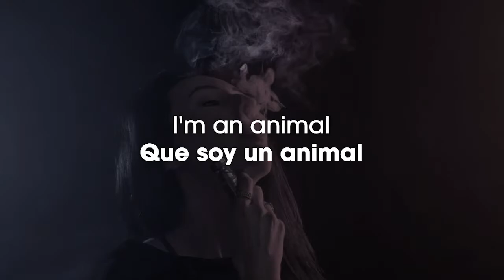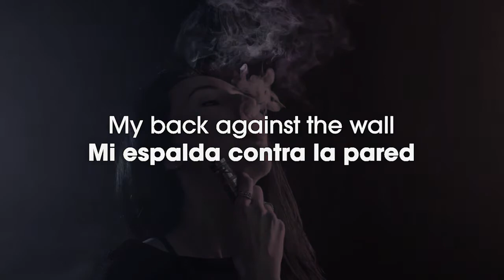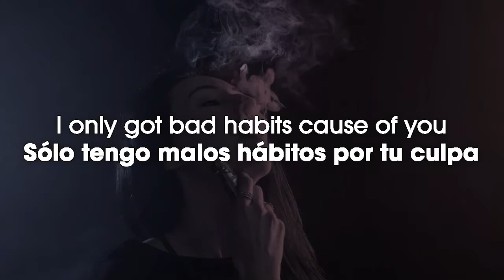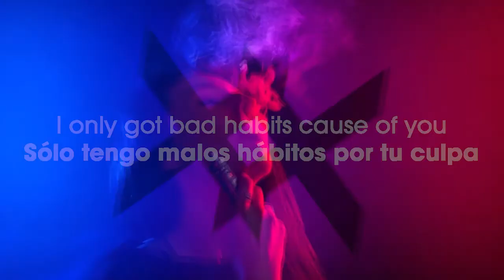Da Tweekaz & Refuzion - Because Of You (Sub Eng-Esp)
La realización de este vídeo fue únicamente con fines de entretenimiento sin ánimos de lucro, todos los créditos a sus autores correspondientes.

The making of this video was for non-profit entertainment purposes only, all credits to their original authors.

Y otro video nuevo aquí subido, en esta ocasión con 2 kicks buenisimos por parte de Da tweekaz & Refuzion, ¿Azul o Rojo?
Recuerden que si tienen alguna sugerencia para el próximo video lo tomare muy en cuenta. hare todas las que se me puedan hacer posibles, de igual manera me ayudarían mucho compartiendo el vídeo para que este canal llegue a más personas y pueda seguir mejorando con contenido.
Disfruten de la canción.
Y recuerda, ¡El hardstyle nos une!